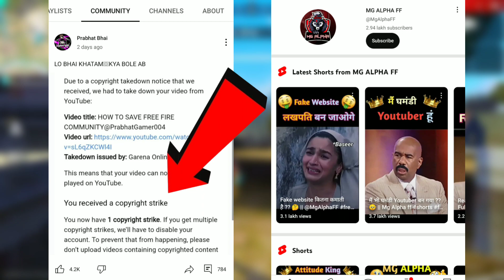Free Fire In Danger 😱 We Can Save !! Together We Hit Hard @SKYLIVE69 - Garena Free Fire MAX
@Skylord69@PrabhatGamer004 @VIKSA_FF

1.Garena Free Fire Indonesia Live
2.Garena Free Fire Brazil Live
3.Garena Free Fire India Live
4.Garena Free Fire Singapore Live
5.Garena Free Fire Bangladesh Live
6.Garena Free Fire Nepal Live
7. Garena Free Fire Mena Server Live

Permitted By Copyright Statute That Might Otherwise   Be Infrilnfring.

for laughs.